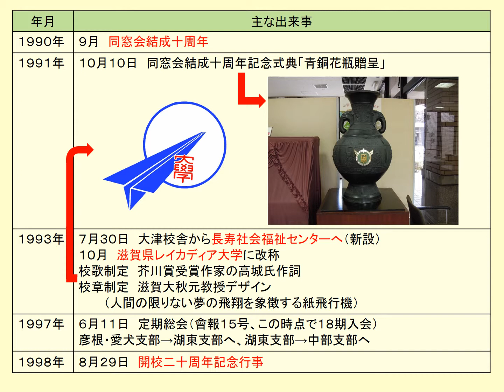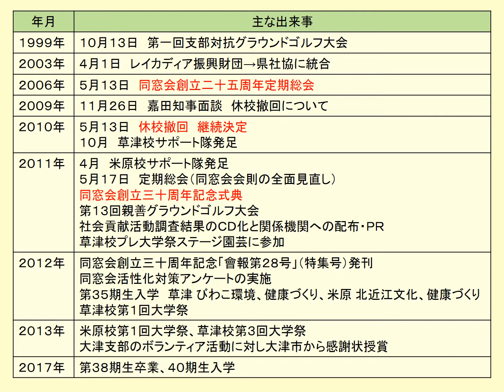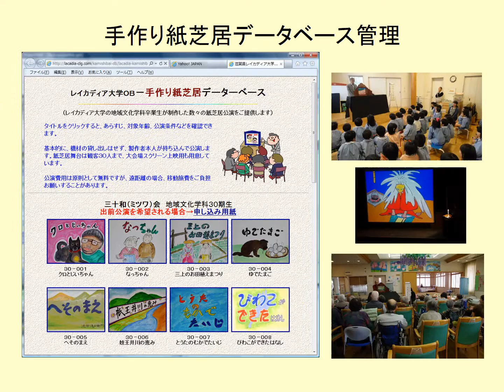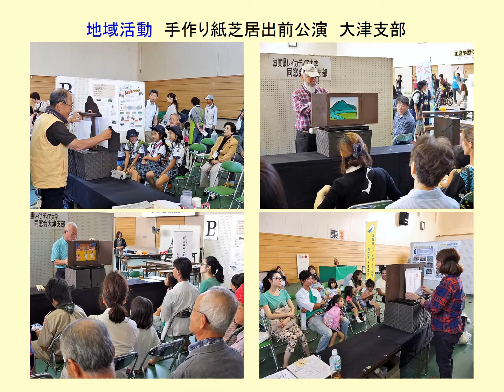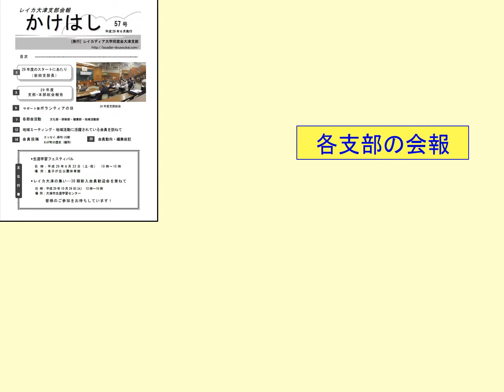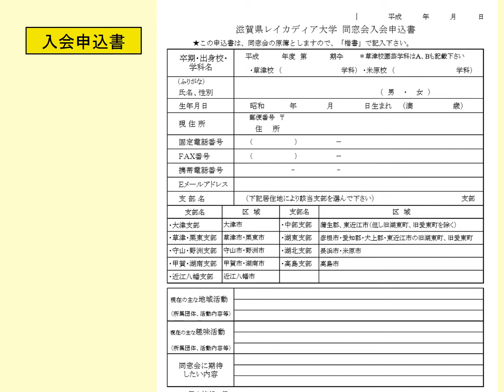レイ大同窓会２９年度